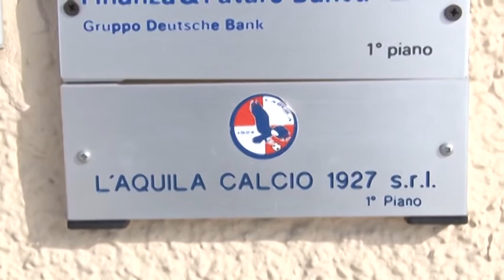L'Aquila calcio pensa al ripescaggio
I vertici della società rossoblu hanno incontrato in comune sindaco e assessori manifestando l'intenzione di presentare domanda di ripescaggio dopo la retrocessione in serie D